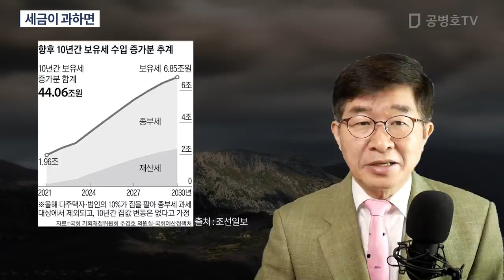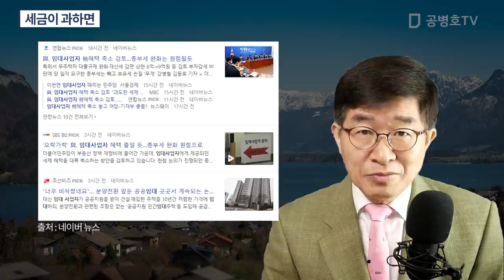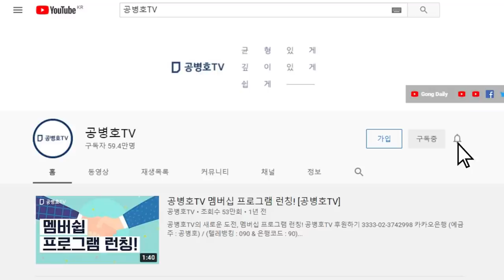세금이 과하면 / " 정권을 재창출한다?, 수탈(약탈)에 가까운 과세를 때리면서..." [공병호TV]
Bitcoin : 3MTW849AkP2ftLeSK2teZHMmzLu7Z83s9U